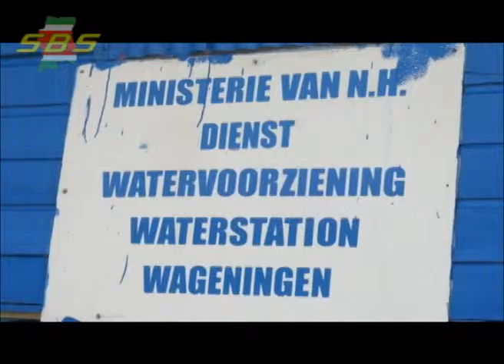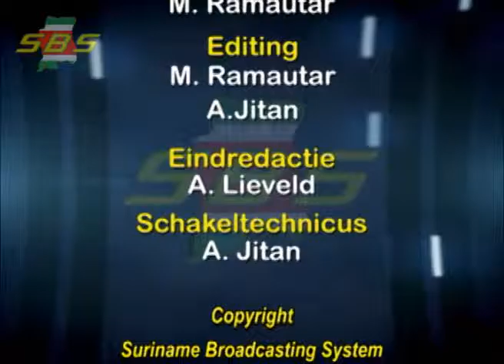SBS Reports 03 oktober 2015